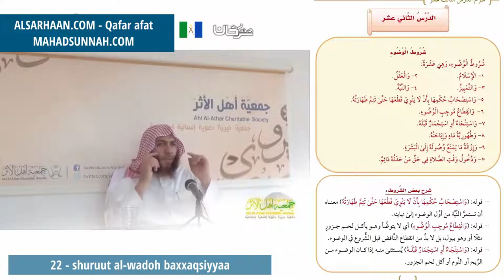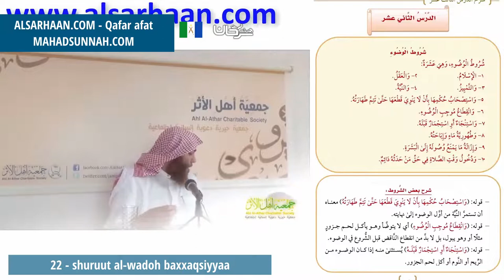22 Shuruut Al Wadoh Baxxaqsiyyaa شروط الوضوء